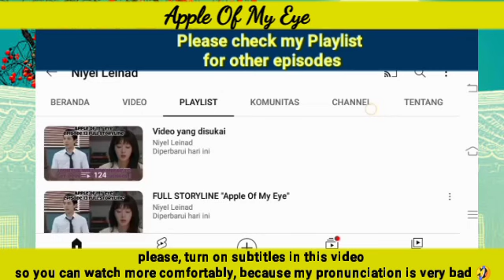Yeju will soon know who Joo Hyuk really is | Apple Of My Eye 금이야, 옥이야